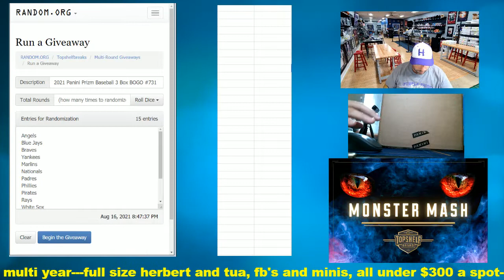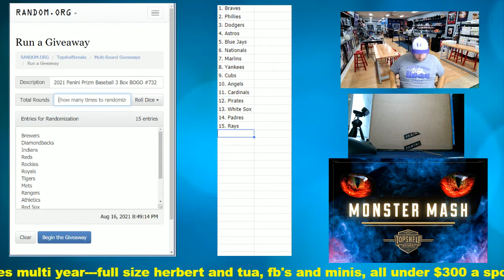HitItFirst fresh case crack 2021 Panini Prizm Baseball -3 Box BOGO Tiered Break #73 Pt 1